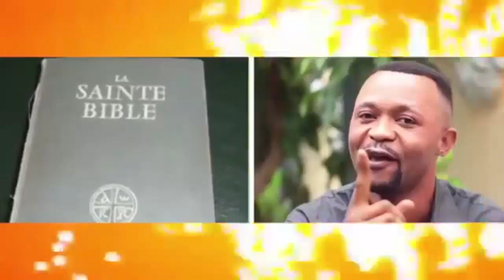BISHOP ELYSÉE ABIMISI BA AUDIO YA DENISE NYAKERU TSHISEKEDI, ATINDI MUTU A CORROMPRE BISHOP ELYSÉE